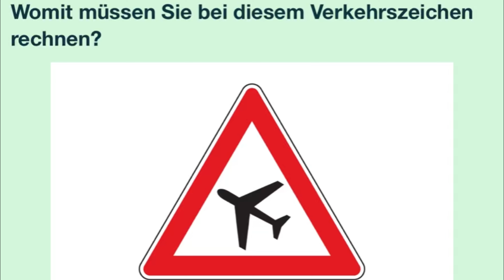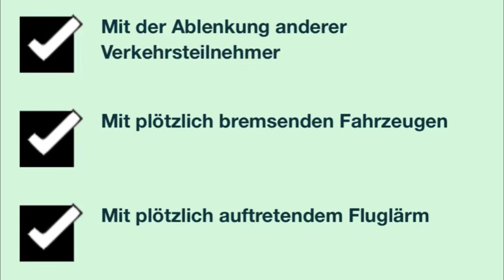سوال جديد ۴۸۵ گواهینامه آلمانی | ۲۰۲۵ | به فارسی | Führerschein Fragebogen 🇩🇪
Grundstoff
Verkehrszeichen
Gefahrzeichen
قسمت چهارصد و هشتاد و ششم